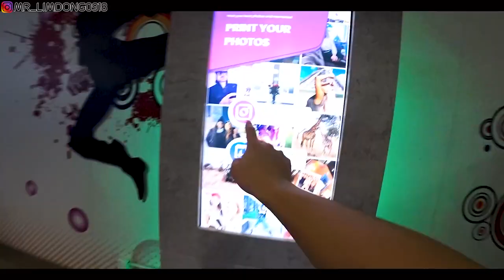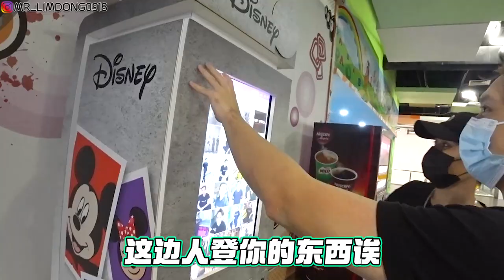偷偷找女生约会！差点就约去酒店？！我准备好要跪榴莲壳了哈哈哈哈！！